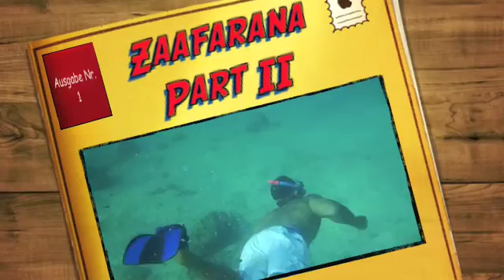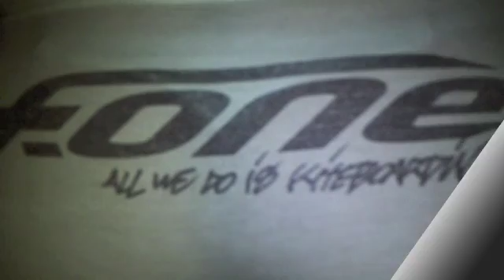Zaafarana Part II.m4v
Zaafarana Part II Ägypten 2009